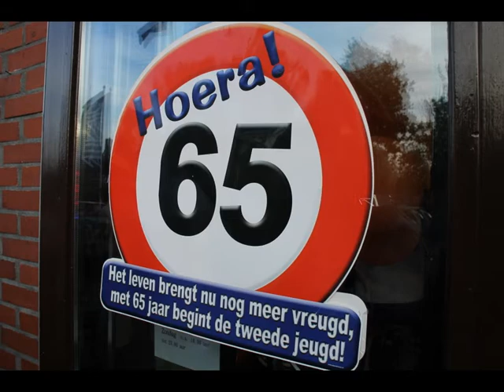Jos Davina 65 jaar !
ditisroden.nl